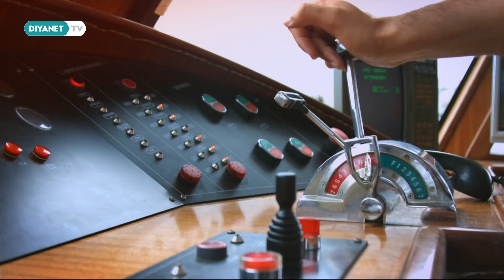Mevsimlere Göre Uyku Düzeni Nasıl Olmalı? - Yeni Güne Merhaba 2034.Bölüm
Konuklar: Doç. Dr. Osman Korucu - (Nöroloji Uzmanı) ve Elif Melek Avcı Dursun - (Uzman Diyetisyen)